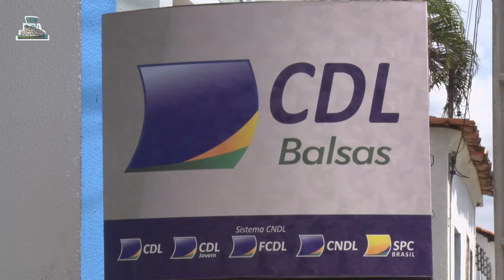Funcionamento do Comércio no Período do Natal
A TV Boa Notícia é uma emissora de Televisão Brasileira com sede em Balsas, no Estado do Maranhão. A emissora pertence à Fundação Prelazia de Balsas, responsável também pela Rádio Boa Notícia AM, no ar desde 1º de setembro de 2004.